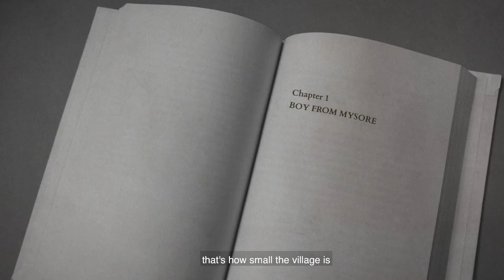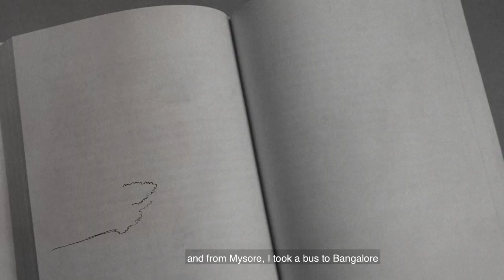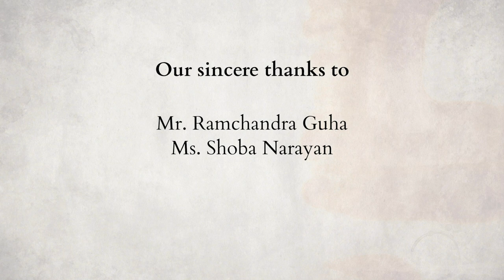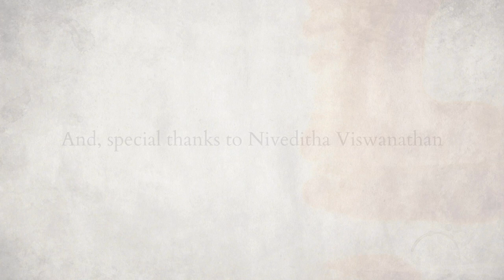Chapter 1: Boy From Mysore [Celebrating Blossoms]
Blossom Book House. An iconic institution with humble beginnings, built by a boy from Mysore.

Chapter 1 of Celebrating Blossoms traces the journey of young Mayi Gowda, and the challenges he faced in his early life. Joining Mayi in reflection are notable authors and regular customers, Ramchandra Guha and Shoba Narayan, who paint a portrait of the bookstore’s early years.
Celebrating Blossoms is a four-part documentary, produced by LastBench Studio as a homage to 20 years of Blossom Book House—a mainstay in Bangalore’s love for books.
Director :: Sriram Sabhapathy
DoP & Editor :: Nikhil Suresh
Art Design :: Raaj Rufaro
Colour :: Edit Room, Koramangala
Content :: Shashank Ganesh